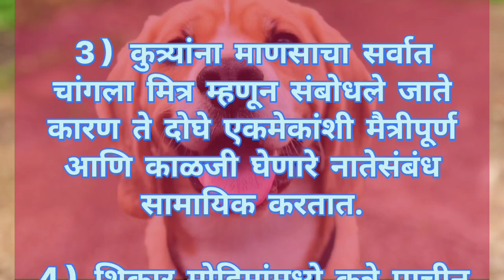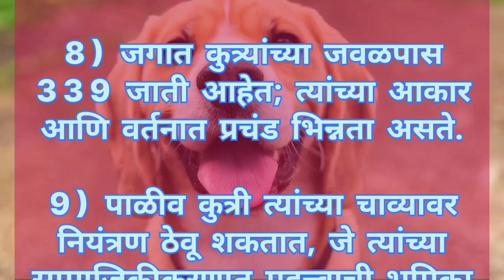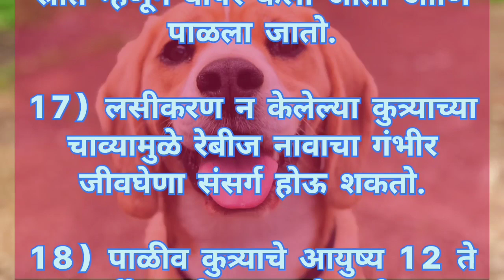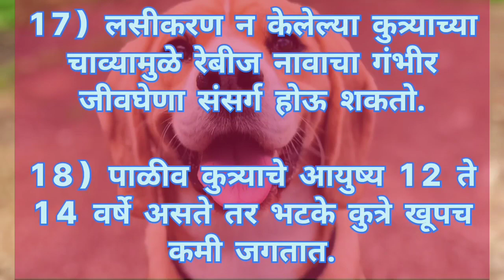'कुत्रा - माझा आवडता प्राणी' वर निबंध || My Favourite Animal-Dog Essay In Marathi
'कुत्रा - माझा आवडता प्राणी' वर निबंध || My Favourite Animal-Dog Essay In Marathi @mceducation6862

kutra nibandh Marathi.
maza Avadata prani kutra nibandh marathi.
maza avadata prani kutra nibandh.
kutra nibandh.
Marathi nibandh kutra.
international dog day marathi.